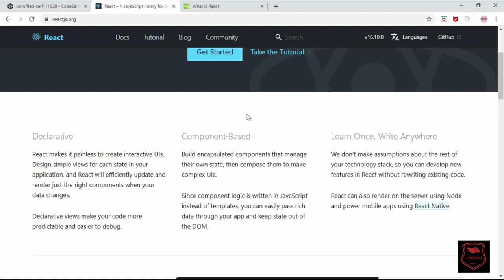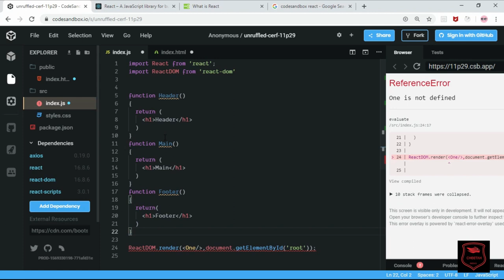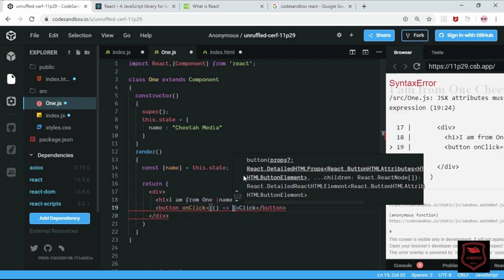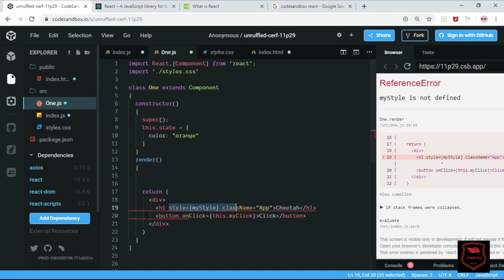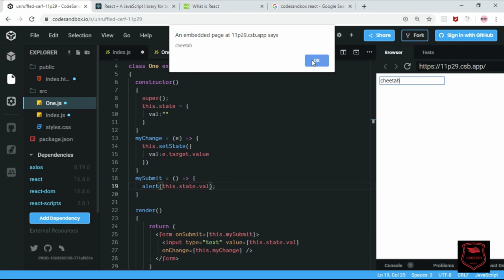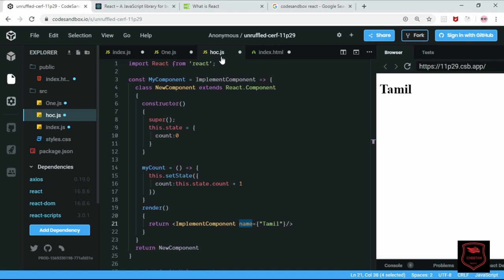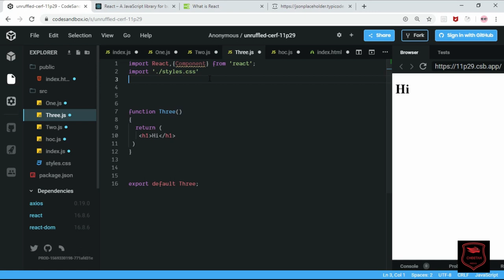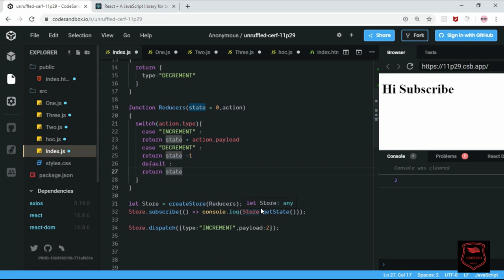React Tutorial | React in Tamil | Cheetah Media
Hi Friends In This Video We Are Learn About React Fundamentals , Redux , HOC